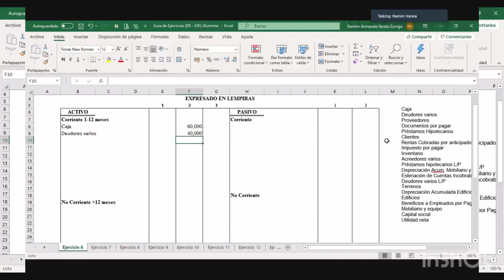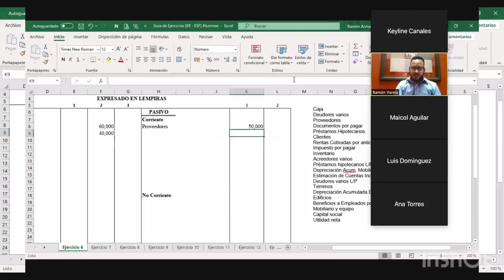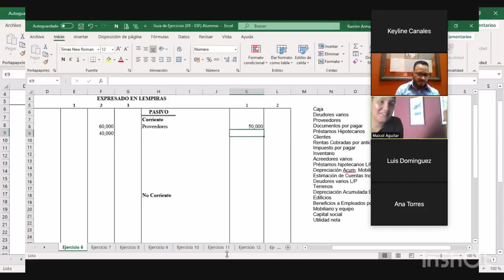Catedrático de la UNAH da lección a alumno que no estudió y lo obliga a llamar a su madre